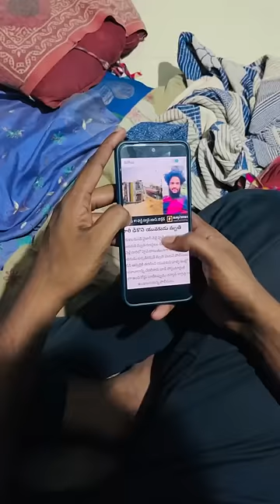Ghost Grip ☠️ PART_2❤️‍🔥ramanarock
Thanking Your
Ramana Rock